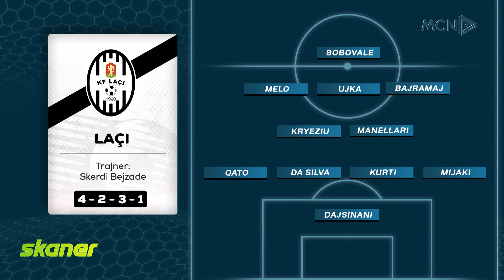SKANER - 17 SHTATOR 2023